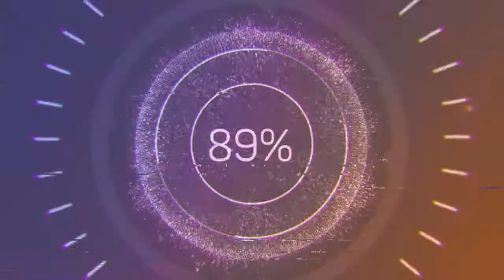Bourree - Joel Cummins (Audio no Copyright Music)